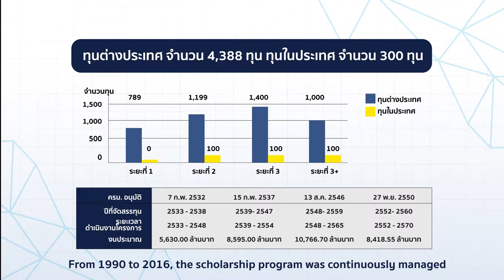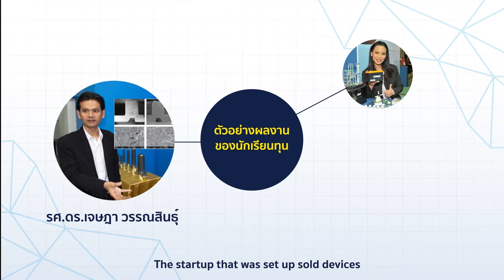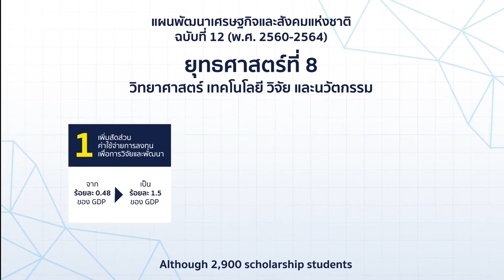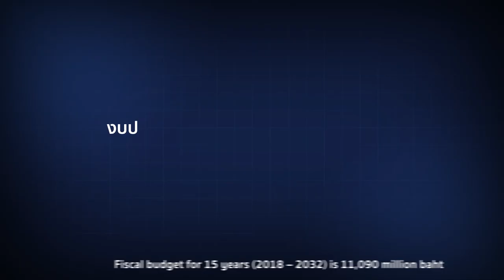สนับสนุนนักเรียนทุนด้านวิทย์และเทคโนโลยี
วีดีทัศน์จากห้องประชุม ครม. 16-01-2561